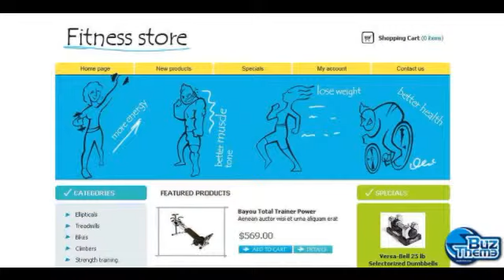Download Sports Store OsCommerce Template by Matrix TM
OsCommerce Compatibility:
 2.2RC1

Features:
 Admin Panel